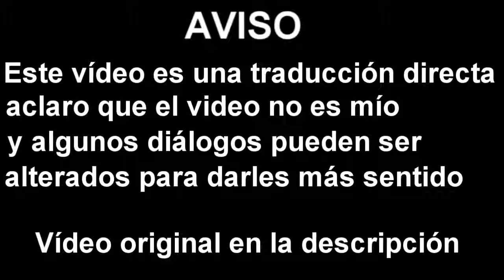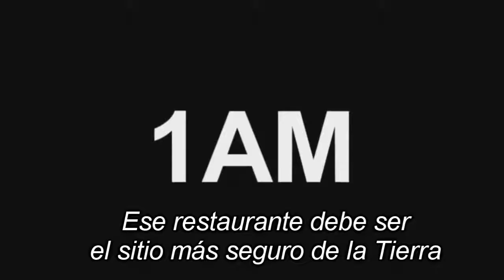Mario en fnaf 2